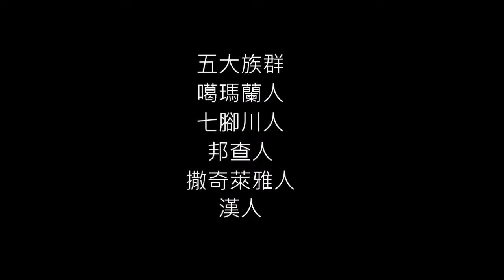音樂畫家鄉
說明